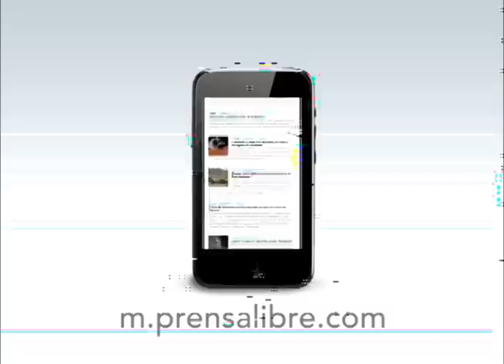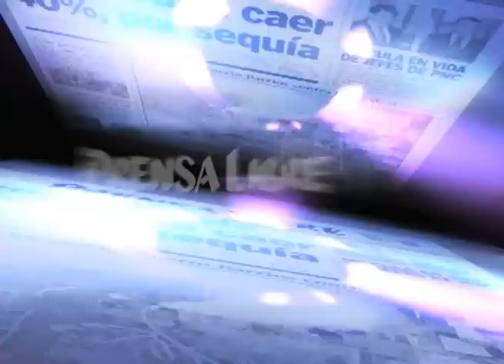Dolor por tragedia en Olopa, Chiquimula; once mueren cuando microbús fue arrastrado a río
Once personas muertas y al menos seis desaparecidas reportaron este miércoles autoridades de Olopa, Chiquimula, luego de que un microbús fuera arrastrado por la corriente del río Tres Quebradas. (Video Prensa Libre: Edwin Paxtor)